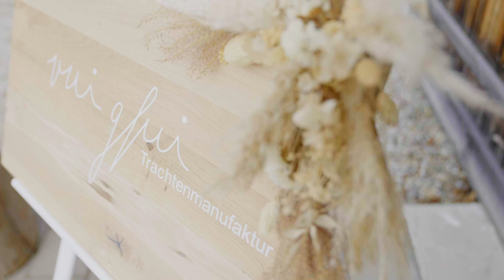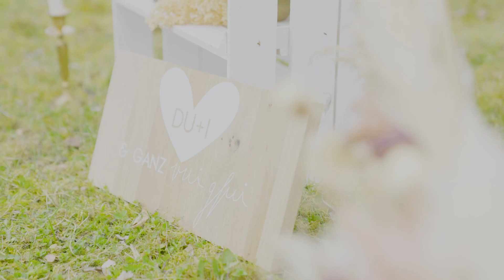Eventbegleitung Styled Shooting Vui Gfui | Trachtenmode | Landshut | 2021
Zu unserem Imagefilm "Heiraten in Tracht" haben wir auch einen Rückblick des Styled Shootings aufgezeichnet und lassen euch hinter die Kulissen blicken. Melanie Viehbeck, die Inhaberin & Chef Designerin von Vui Gfui stellt mit ihrer aktuellen Kollektion die Möglichkeit einer Hochzeit in Tracht vor und  hat mit der Hochzeitsplanerin von Kroni-Moments eine fiktive Hochzeit ins Leben gerufen.